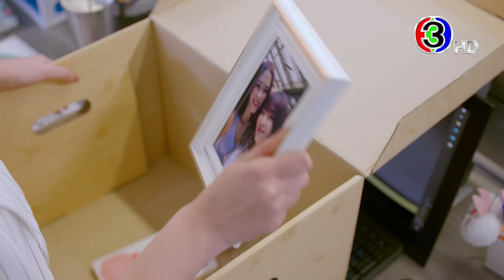คู่เวร เร็วๆ นี้ | Ch3Thailand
เป็นเพื่อนกันมั้ย...❓

ความสัมพันธ์ที่ต้องนิยามใหม่‼️